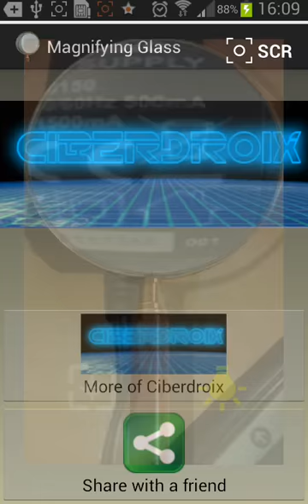The most realistic app Magnifying Glass